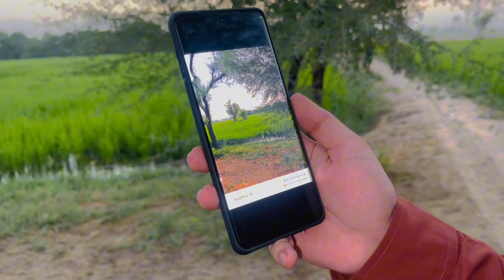Aj hum goth ai zameen par